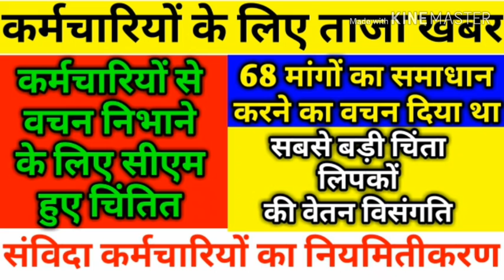कर्मचारियों के लिए ताजा खबर।कर्मचारियों ने के वचन निभाने के लिए।सीएम हुए चिंतित।सबसे बड़ी चिंता लिपिक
कर्मचारियों के लिए ताजा खबर।कर्मचारियों ने के वचन निभाने के लिए।सीएम हुए चिंतित।सबसे बड़ी चिंता लिपिकों की वेतन विसंगति।संविदा कर्मचारियों का नियमितीकरण।देखें पूरा वीडियो।Apka Dost।